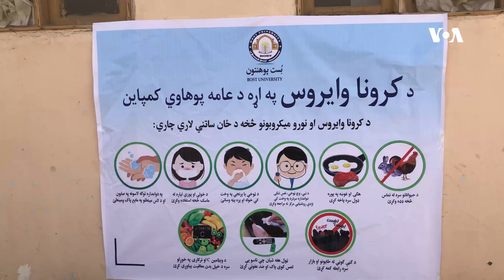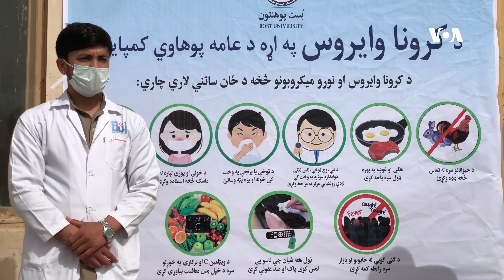په هلمند کې د کروناویرس په اړه پوهاوی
په هلمند کې د بُست پوهنتون شل کسيزه ډله د ښار او کليو په ښوونځیو جوماتونو او ګڼه ګوڼه ځایونه کې خلکو ته د کروناويروس په اړه معلومات ورکوي. دوي غواړي په دغه کار سره ددې ویروس په اړه د خلکو د پوهاوي کچه لوړه او له زړونو یې بې ځايه ویره ورکه شي. عمرلمر -امریکاغږ